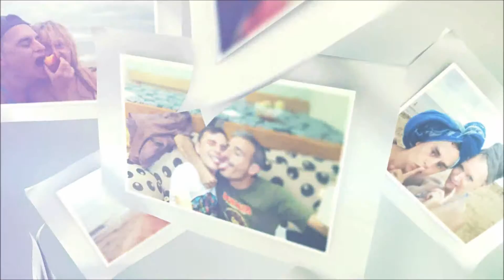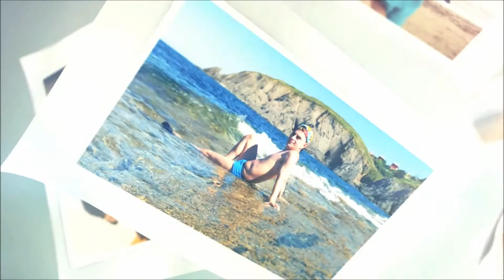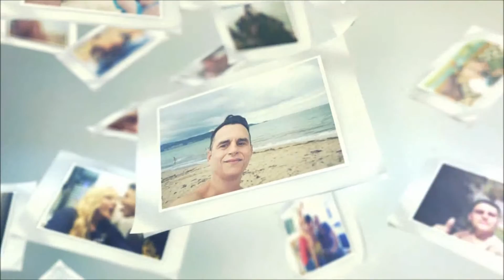portafotos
Video creado con after effects